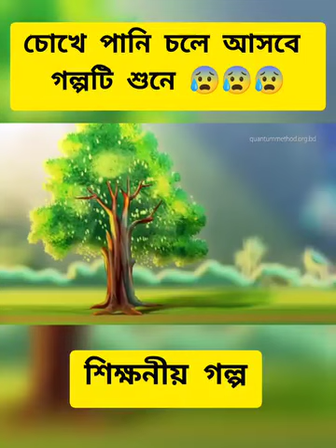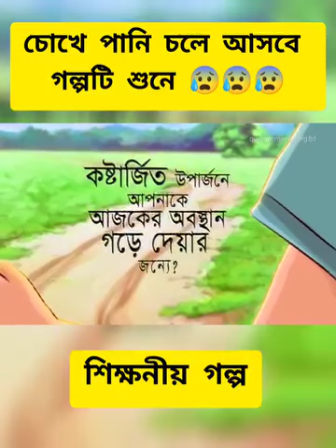চোখে পানি চলে আসবে ভিডিও টি দেখে, শিক্ষনীয় ভিডিও😔😔